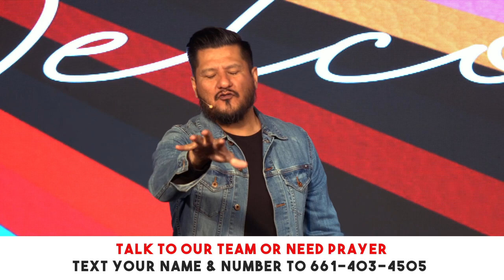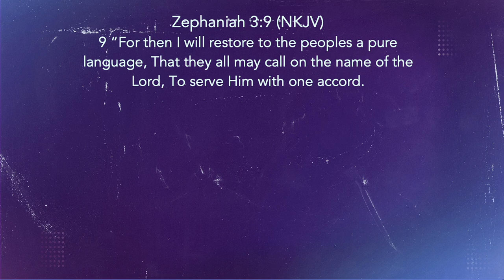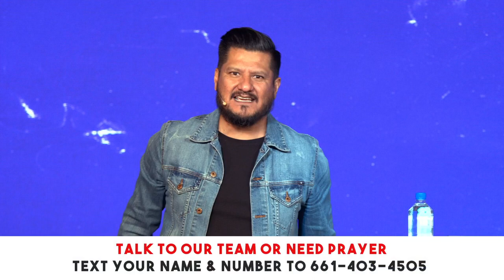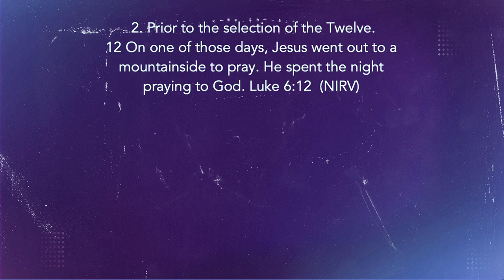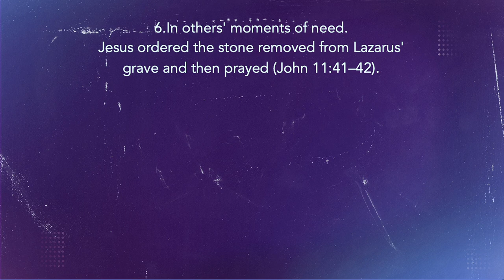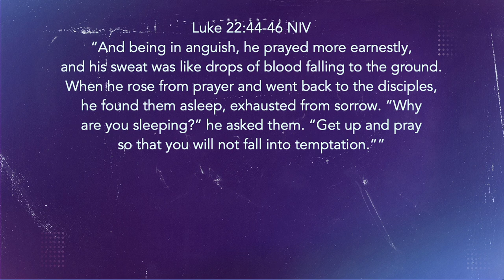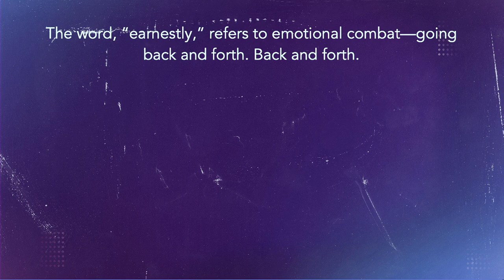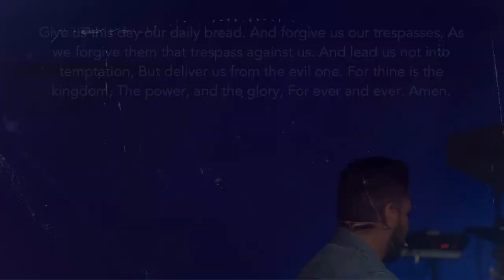Drip Part 1(Re-Run) | Pastor Mauricio Ruiz